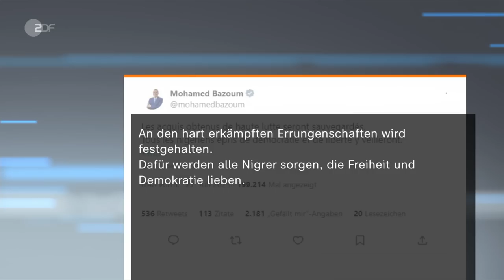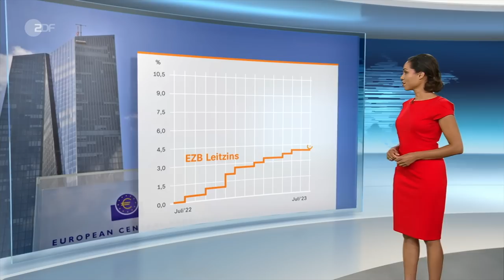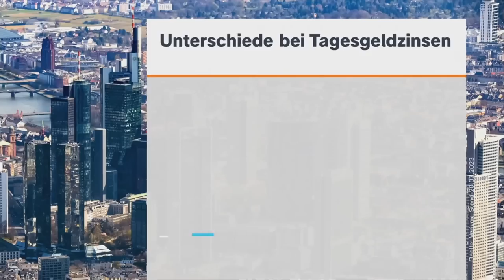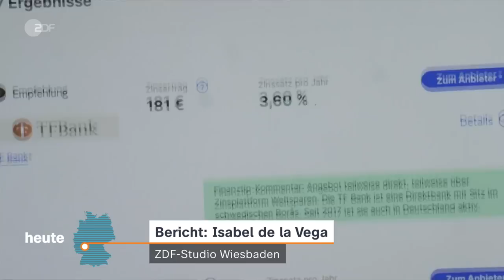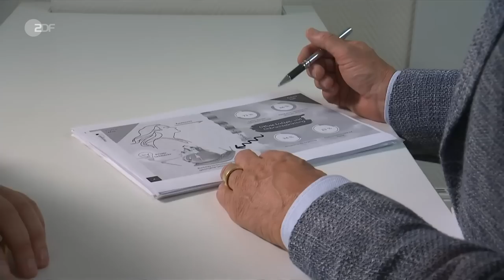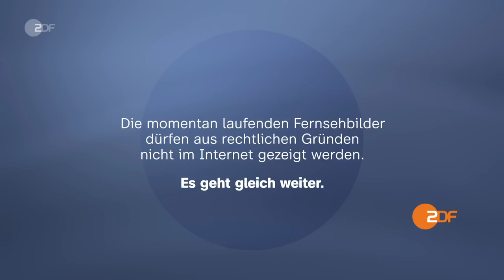heute 19:00 Uhr 27.07.23 Militärputsch Niger, Afrika-Gipfel in Russland, Leitzinserhöhung (english)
Nach der Machtübernahme der Armee in Niger könnte der russische Einfluss dort wachsen, lange Zeit galt das Land als westlicher Verbündeter. Außenministerin Baerbock ruft dazu auf, den Präsidenten Mohamed Bazoum freizulassen. Außerdem in dieser Sendung: Putin verspricht beim Afrika-Gipfel in St. Petersburg Getreidelieferungen, und Behörden warnen vor schweren Umweltschäden im Wattenmeer angesichts des noch immer brennenden Frachters "Fremantle Highway".

English Subtitles
Today's topics: Fears following military coup in Niger; Putin plans closer collaboration with Africa; Grain stores shelled in Odesa; more news, including sports and the weather.

00:00 Vorspann

00:50 Besorgnis nach Militärputsch in Niger
Das westafrikanische Land galt lange Zeit als einziger westlicher Verbündeter in der Region. Nach der Machtübernahme der Armee könnte der russische Einfluss dort wachsen.

03:27 Deutsche Strategie: „Zweifel an Methoden“
Nach dem Staatsstreich in Niger ruft Außenministerin Baerbock dazu auf, den Präsidenten freizulassen. Shakuntala Banerjee über die Folgen des Putschs für Deutschlands Strategie.

04:56 Putin plant engere Zusammenarbeit mit Afrika
Beim Afrika-Gipfel in St. Petersburg verspricht der russische Präsident, dass sein Land anstelle der Ukraine Getreide liefern wird. Auch Friedensverhandlungen sind Thema.

06:51 Ukraine: Getreidelager in Odessa beschossen
Das Ende des Getreideabkommens mit Russland macht Getreideexporte für die Ukraine komplizierter, die Lage der Bauern ist schwierig.

09:40 Löst der brennende Frachter eine Ölpest aus?
Die „Fremantle Highway“ vor der niederländischen Küste brennt weiter. An Bord des Frachtschiffs: Tausende Autos. Behörden warnen vor schweren Umweltschäden im Wattenmeer.

11:57 Zu viel Wasser: „Schiff drohte zu kentern“
Hoffen und Bangen an den Nordseeküste in Deutschland und den Niederlanden: Ein Sinken des Autofrachters soll verhindert werden. Isabelle Schaefers über den laufenden Einsatz.

13:07 Leitzinserhöhung im Kampf gegen die Inflation
Die EZB hat erneut den Leitzins angehoben – auf jetzt 4,25 Prozent. Im Juli 2022 lag er noch bei null Prozent. Welche Auswirkungen hat der Schritt für Sparer und Kreditnehmer?

16:54 Deutsche flüchten ins private Glück
Das ist ein zentrales Ergebnis einer Studie des Kölner Rheingold-Instituts. Viele suchen ihr Glück – überfordert von den vielen Krisen – in der Hinwendung zum Privaten.